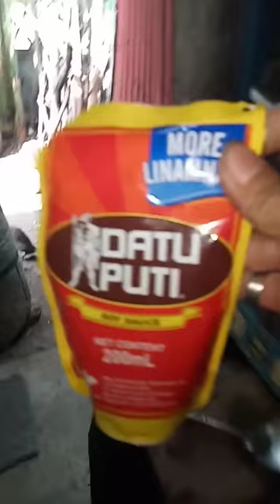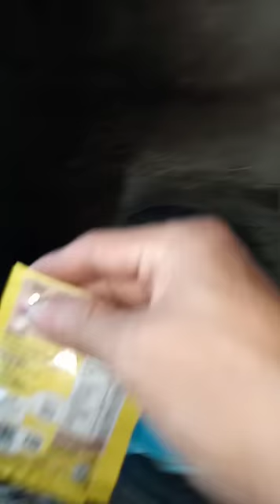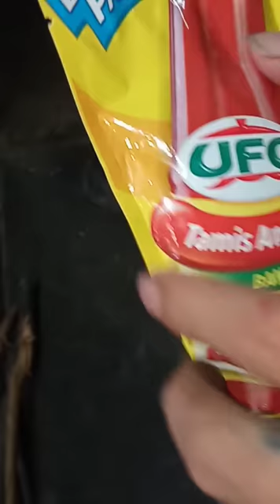26Vlog:Part 1Katay bibe/pato. How to cook duck?my simple recipe.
Cooking for the duck with my simple recipe,adobo with hot tomato ketchup.The best of cooking with siling labuyo for pulutan.

Please support also our next vlog videos!